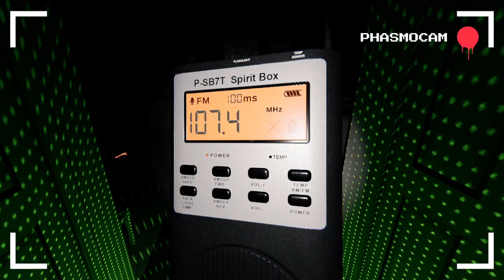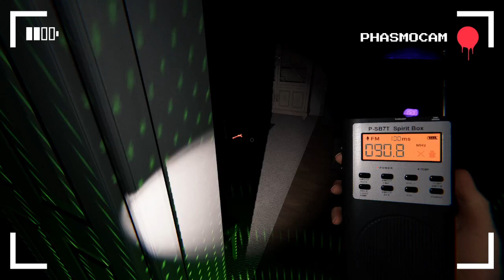Just hunting some ghosts on Phasmophobia on nightmare mode!